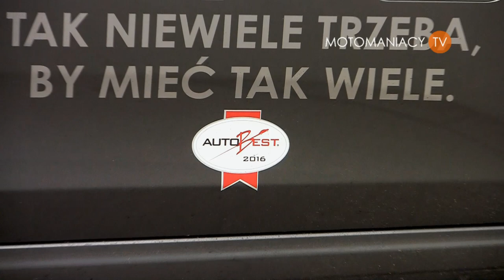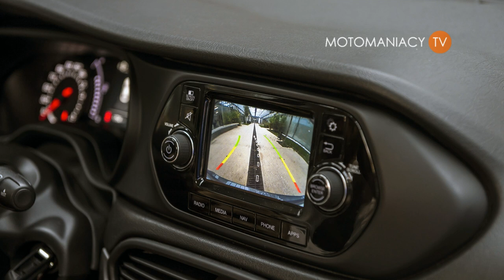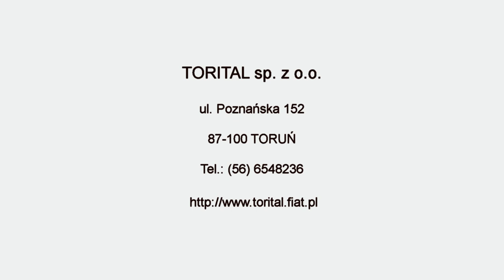Fiat Tipo 2016 prezentacja modelu, test